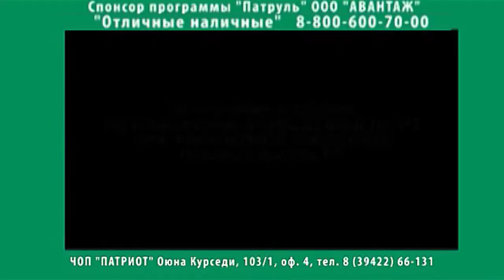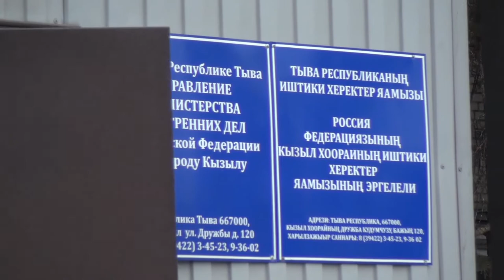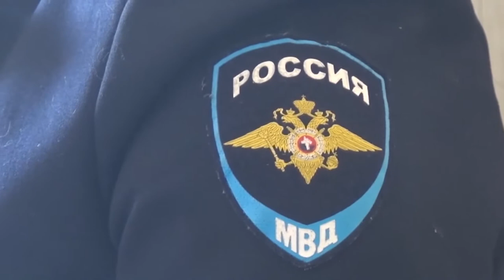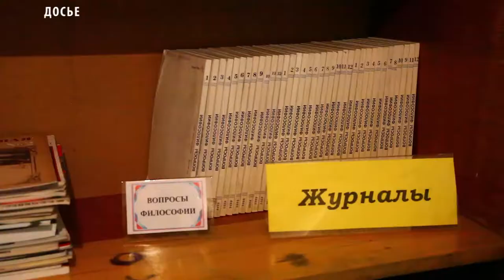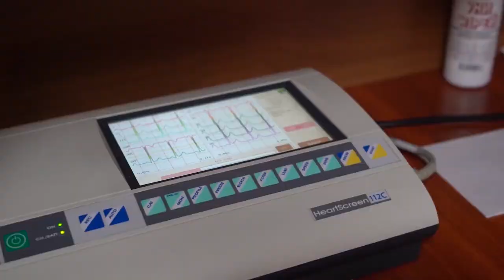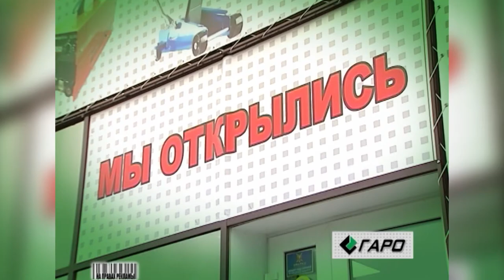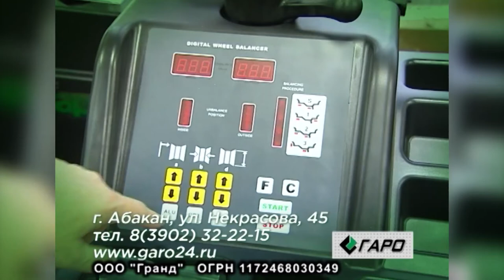Новости Тувы 11 04 19